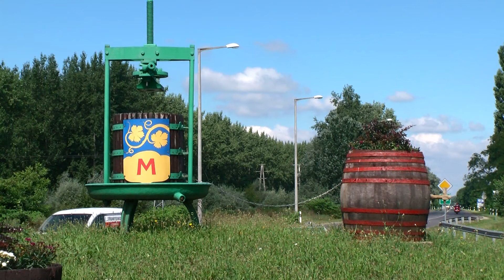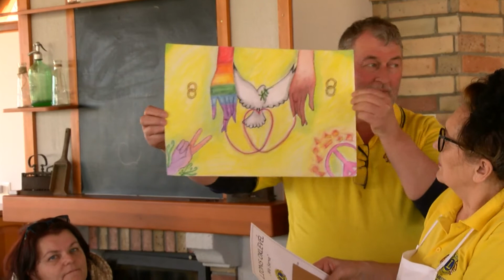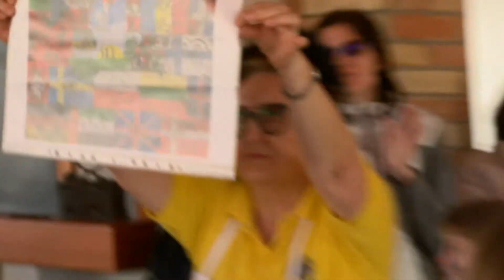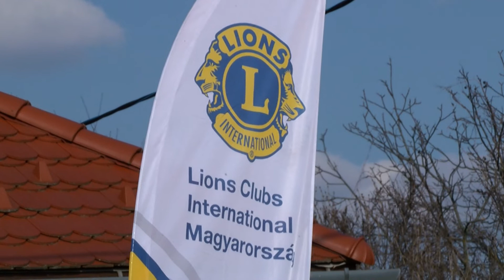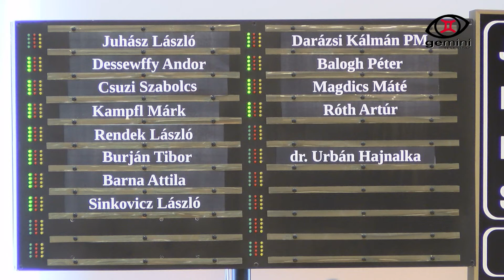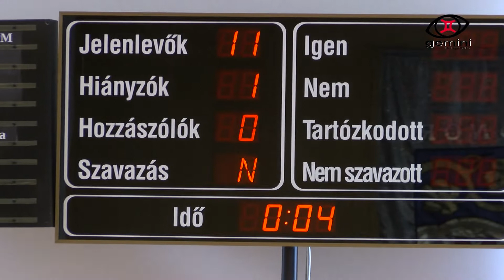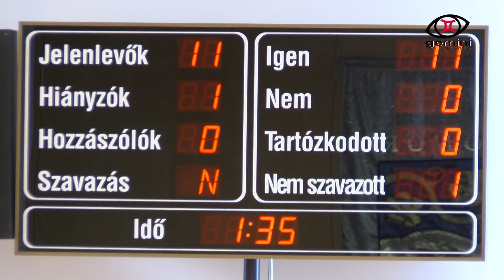Gemini Televízió - 2022. 05. 14. - 19. hét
A 19. heti adás tartalma:

1. Mesesarok - pályázati felhívás
2. A Doktor
3. Közös nevező - Nagy Parisa
4. Vendég: Gere Imre tű. ezredes
5. Falánk Fánkfalók Találkozója 2022
6. Első kézből